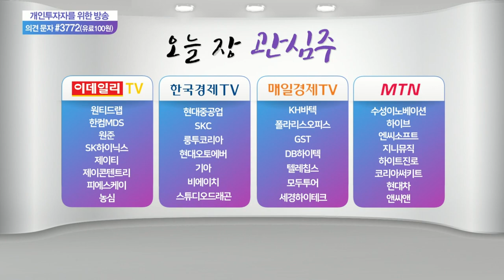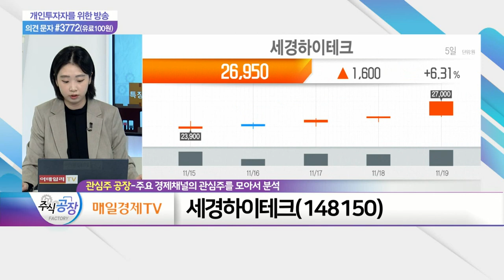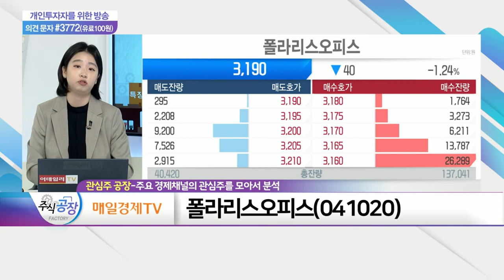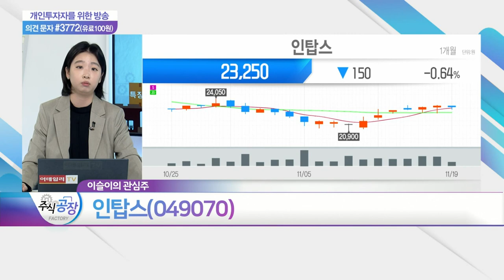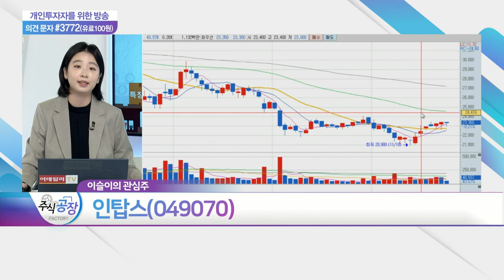농심, 세경하이테크, 폴라리스오피스, 인탑스_관심주 공장 (20211119)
농심(004370)
- 4분기 실적 턴어라운드 예상
- 내년 1분기 '마진 스프레드' 확대 기대
- 美 시장서 제품 라인업 확대 중

- '초박형 강화유리 보호' 광학필름 제조사
- 삼성전자 폴더블폰 판매량 확대로 실적 개선 有
- 고마진 광학필름 매출 증가… 마진률 개선 기대

- 메타버스·NFT 거래 플랫폼 개발 추진
- 네이버와 MOU 체결… 교육 시장 공략 예정
- 단기성 테마보다 장기적 관점 접근 필요!

인탑스(049070)
- 삼성전자 폴더블폰의 헤이즈 공정 담당
- 삼성전자, 내년 스마트폰 3억 대 이상 출하 목표
- 시가총액 대비 현저한 저평가